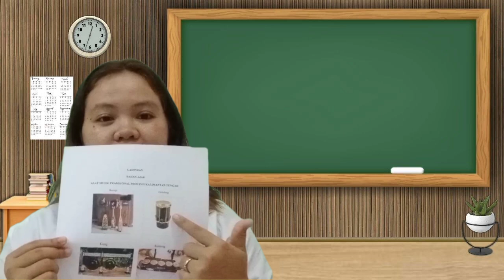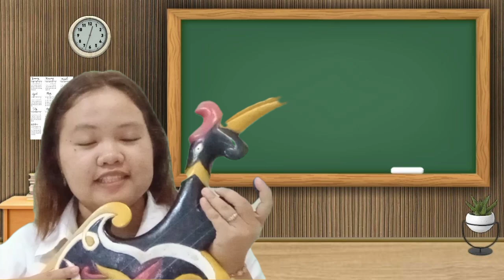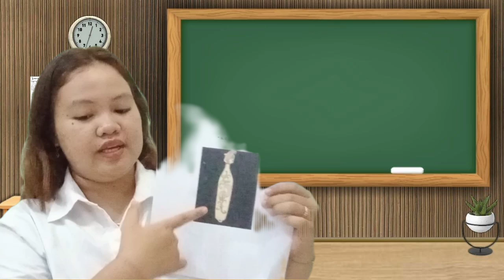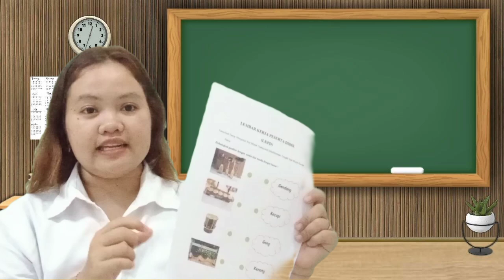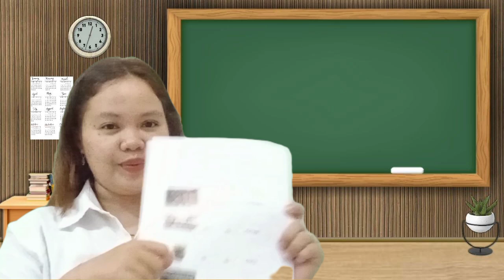14_Microteaching Soshum_Anjela Rifani_Universitas Palangkaraya